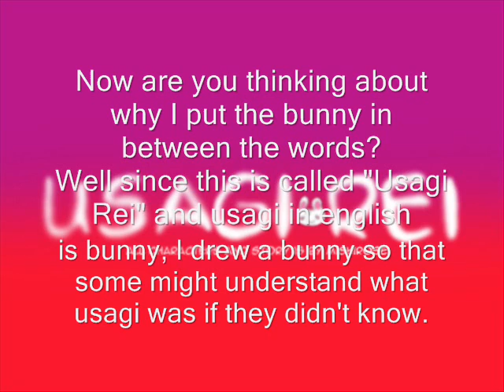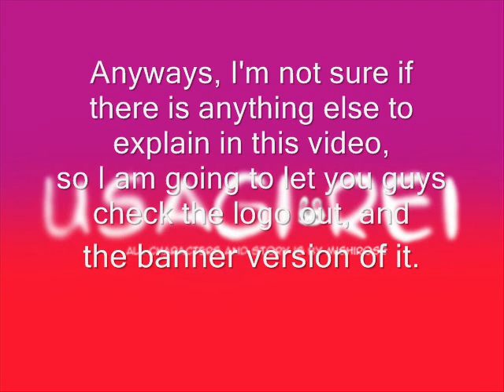The Official Logo of Usagi Rei?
Read the video for info. :D
if you have any other questions,
you can freely ask...